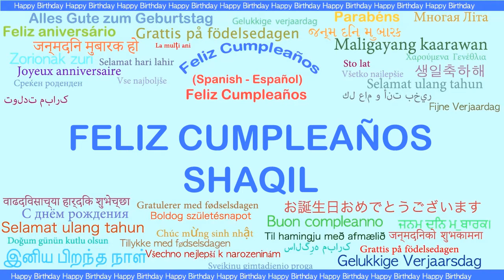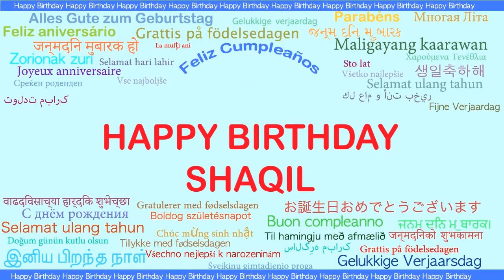Shaqil Languages Idiomas - Happy Birthday